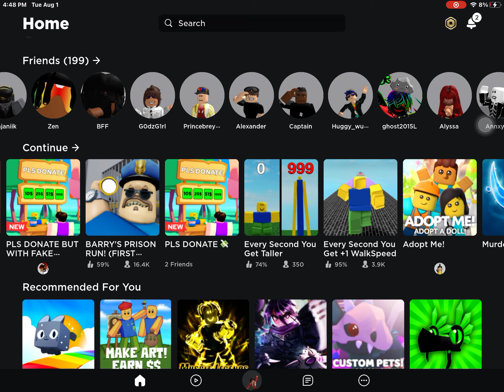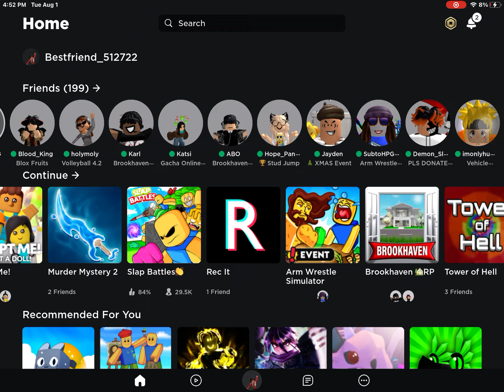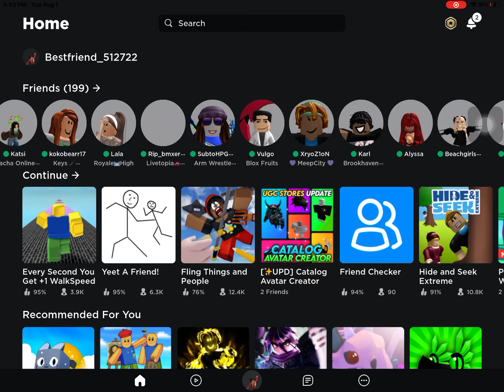I was the best obby master until…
nice im still great at obbys